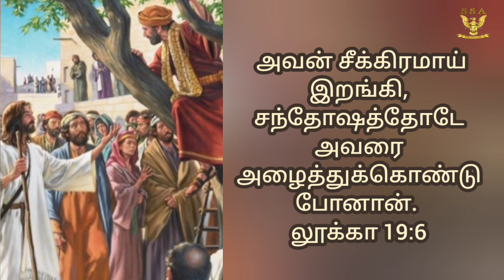கிருபையின் அழைப்பு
Dr. Ponni Sundersingh